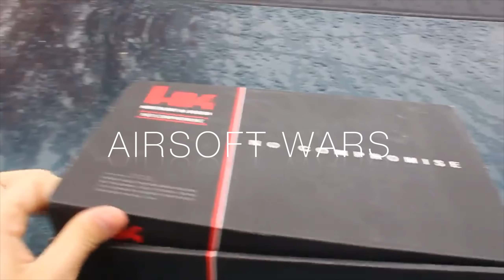THIS IS AIRSOFT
THIS IS AIRSOFT was shot at T.A.A.G.S in Kent, Washington. This Airsoft field is run by the host "Bolt" in his own backyard.

Cameras used: Sony A58 With 18-55mm SAM II Kit Lens & Minolta 50mm F1.7